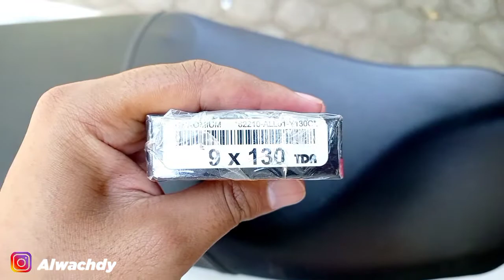UPGRADE TROMOL TAKEGAWA FOR PCX 150/160 NEW...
BELI TROMOL : Takegawa for pcx 150/160
Konten di chanellku ini random, bisa vlog, gaming, tutorial pokoknya sesuka aq lah pengen
apload kek mana, jdi Semisal kalian suka sma konten ku yang gk jelas ini, ya ok lah, klo gk suka
ya ngk papa jg, itu hak kalian.
Trimaksi buat kalian yg udah nonton